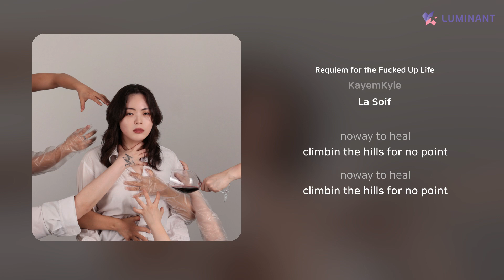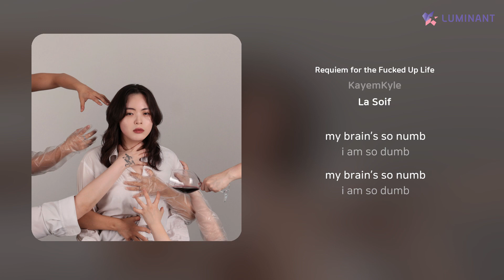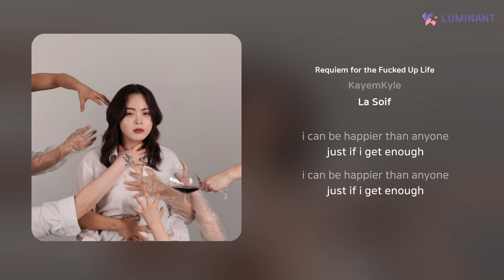KayemKyle - Requiem for the Fucked Up Life | 가사 (Lyrics)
Artist: KayemKyle
Track: Requiem for the Fucked Up Life
Album: La Soif
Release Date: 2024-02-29